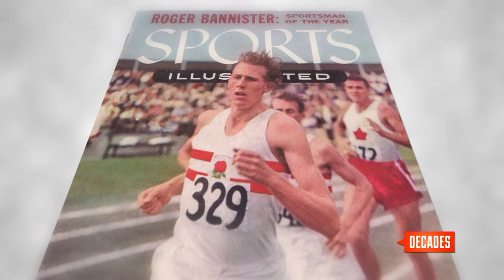The Miracle Mile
Proving doctors and naysayers wrong, Roger Bannister was the first man to run a sub-4-minute mile. And after a race on August 7, 1954, that was dubbed “The Miracle Mile,” Bannister beat his rival and was named Sports Illustrated’s first "Sportsman of the Year."